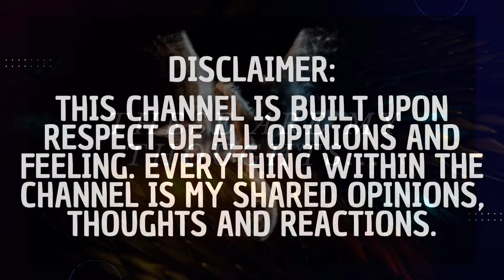Cara Northington Real & True Help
very sad situation.
please keep Cara in your thoughts and prayers during this difficult time. she needs help and hopefully can get.